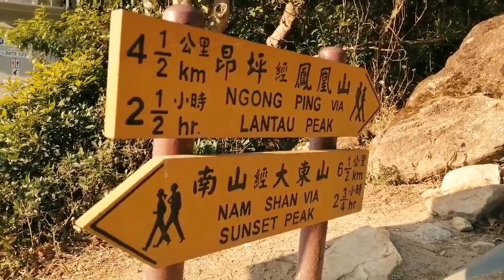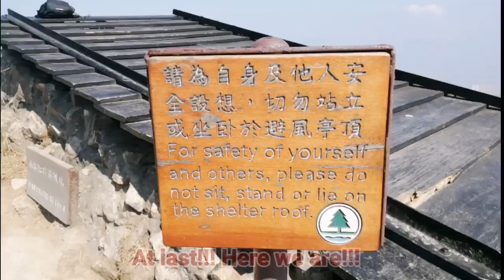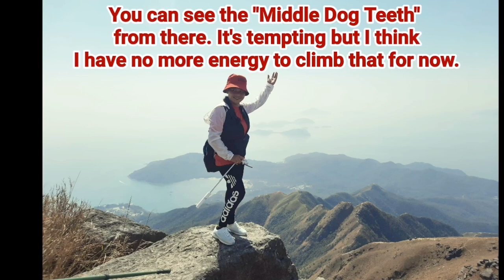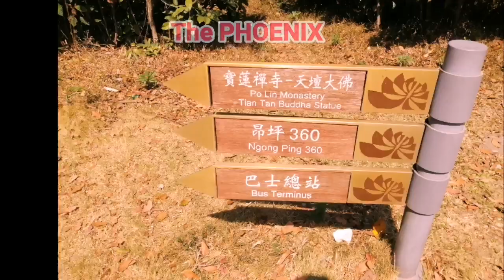PHOENIX MOUNTAIN- LANTAU PEAK : TOP 2 HIGHEST PEAK IN HONGKONG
LANTAU PEAK

The Second Highest Peak in HongKong after Tai Mo Shan(957m)

With a height of 934 metres (3,064 ft) above sea level and it will take 2-3 hours hiking. The hike is challenging.

Lantau Peak is also called "PHOENIX MOUNTAIN".

Take your time in hiking and enjoy the views around you.The steps seems never ending. Be sure to wear proper shoes for a quite steep and more water to drink esp if it's sunny day.

You can see the beautiful views at Tung Chung, the airport, the castle peak, the Sunset hill, Middle Dog Teeth and Ngong Ping when you reached every top of three hills.

Looking back where you started feels great and proud.

Conquering the fear of heights and standing at the middle of the pole feels so proud.

See you on my next adventure.